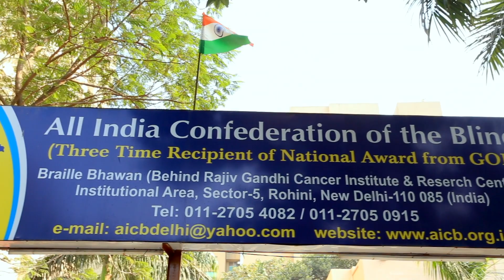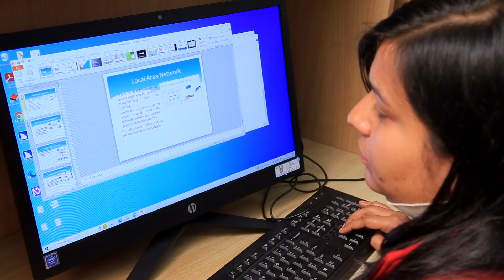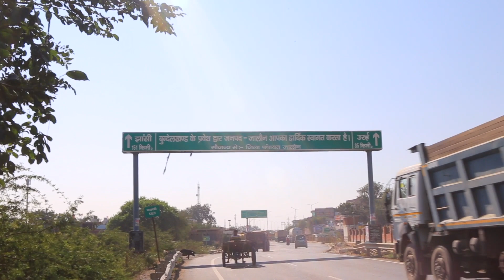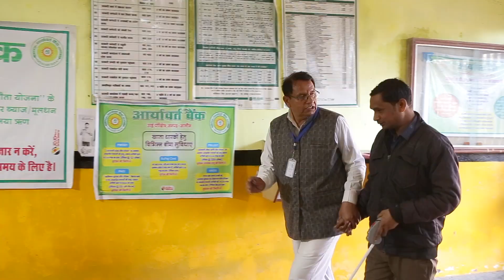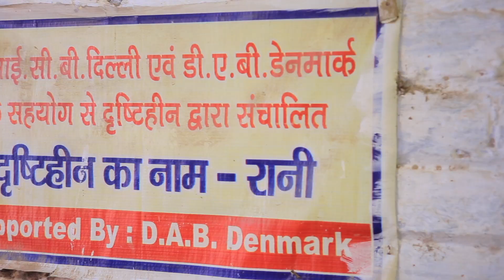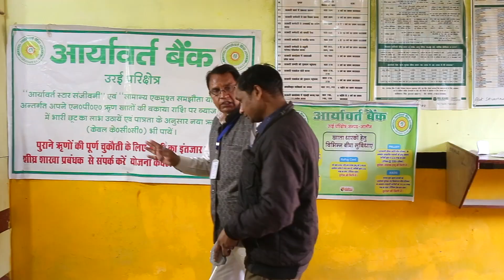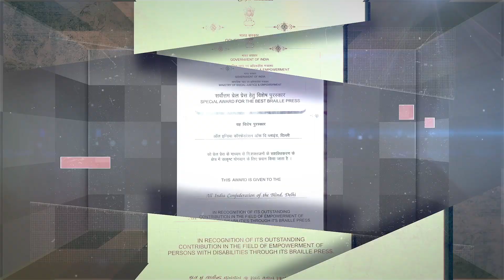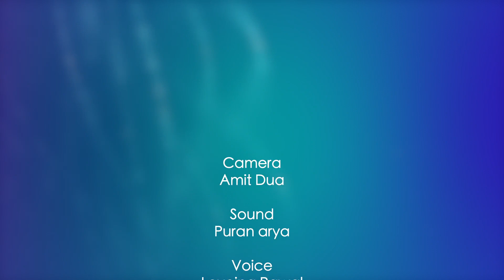All India Confederation of the Blind (AICB) Presents Dreams become Reality: AICB Changing Lives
This documentary contains amazing details of the changes brought about by the community based rehabilitation program of AICB in the lives of the Blind  and Partially Sighted beneficiaries of district Jalon of Uttar Pradesh.